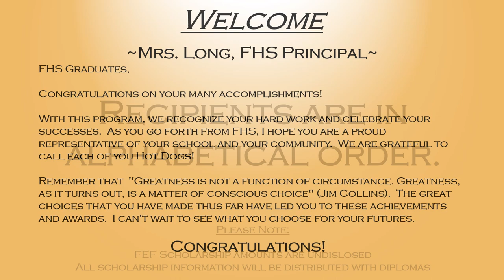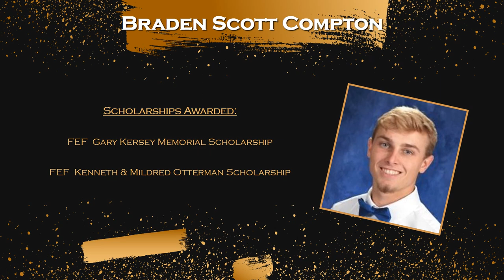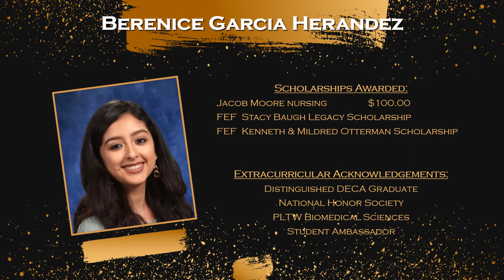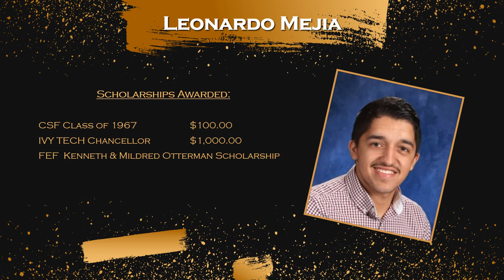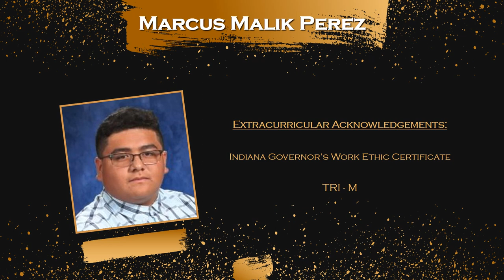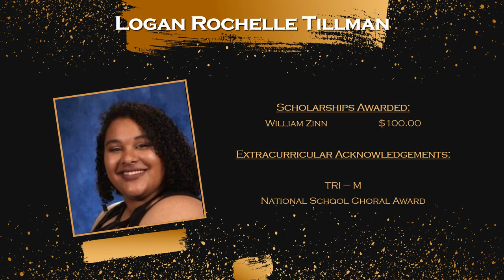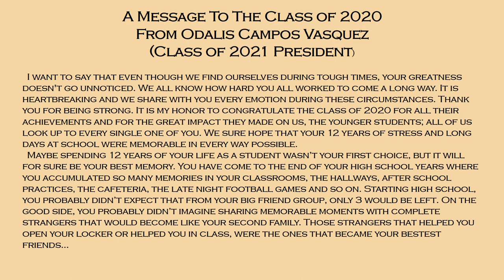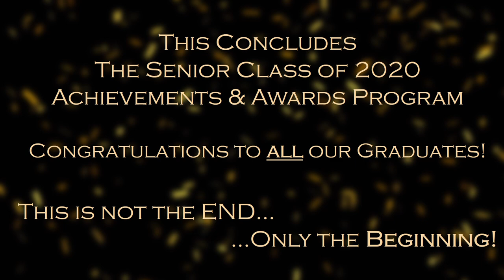Class of 2020 Achievements & Awards (Revised)